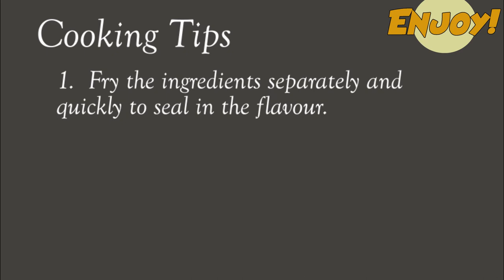🔥🔥 [Hacking "Wok Hei"] How to Make Perfect Stir-Fry Without A Wok | Enjoy! Chinese Cooking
Have you ever made a stir-fry at home but… it didn’t really taste like the real thing from the Chinese restaurant?  maybe because you did not use a wok… or, the fire power of your stove is not high enough.  So, you end up slow cooking your veggies and they become soggy.  What exactly is missing?  In Chinese, we call it “spirit of the wok”, or “wok hei”.  In this video, I want to show 3 steps for you to make a PERFECT Chinese stir-fry at home... without a wok.

First?  the preparation.  Separate your leafy vegetables evenly so that each piece has a stem and a leaf.

You can also have a side ingredient, like meat, mushrooms, carrots, bean sprouts, bell pepper, or corn.  Cut them into small pieces.

Then, you can start cooking.  If you use side ingredients, fry them first.  But fry each ingredient separately and then put them aside.

The second step is to sear the vegetables.  That means cook your vegetables VERY quickly, like 15 seconds, to trap the flavor inside. Then, take them out and drain the excess water.  This is very important to keep the vegetables dry.

Finally, assembling and seasoning.  You see the steam coming off the pan?  Always wait until the pan is really hot before putting in the oil and your ingredients.  Season your pan with oil and garlic.  Then, reintroduce the side ingredient and veggies.  Add seasoning: sugar, cornstarch solution, soya sauce and some oil to finish… like sesame oil.